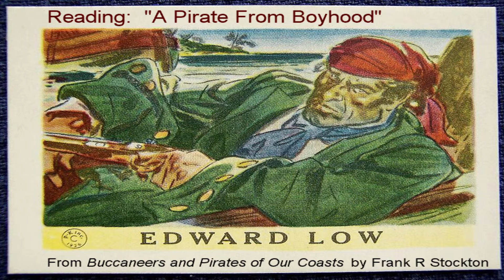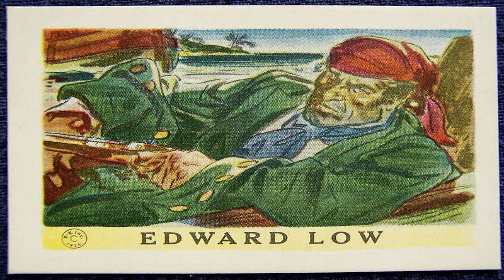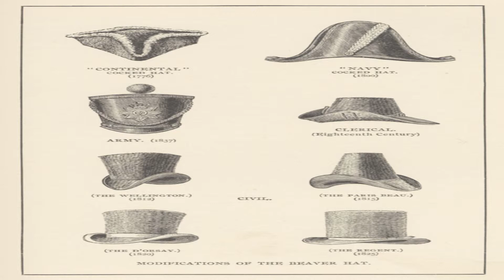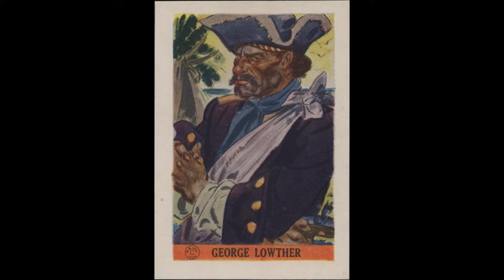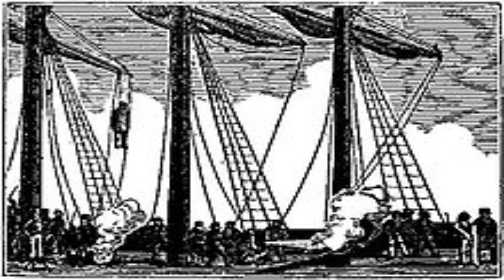A Pirate From Boyhood - Edward Lowe.